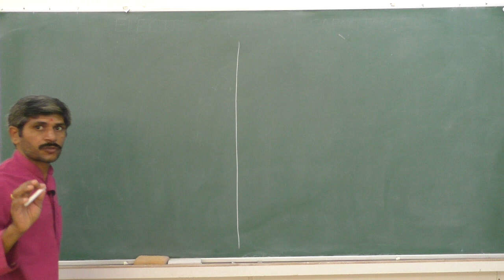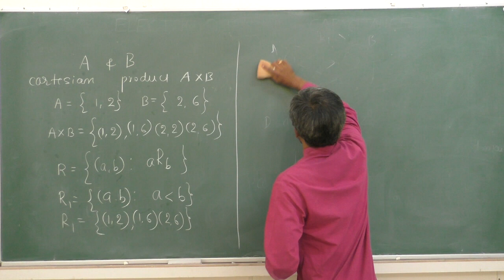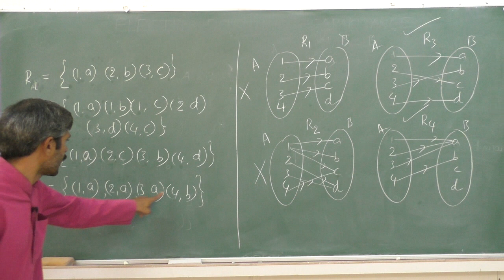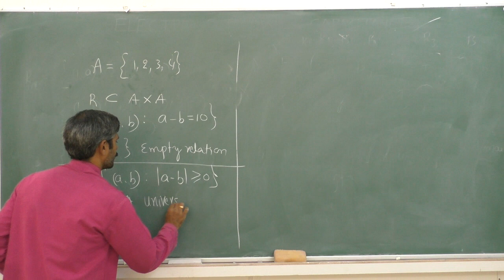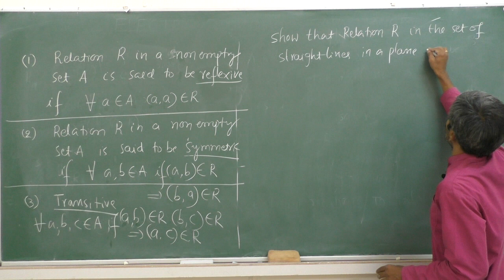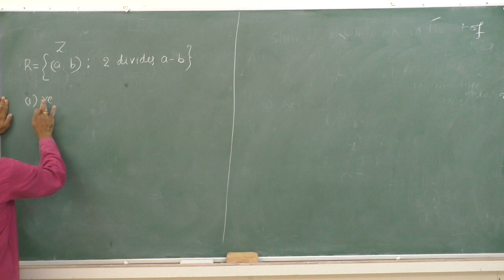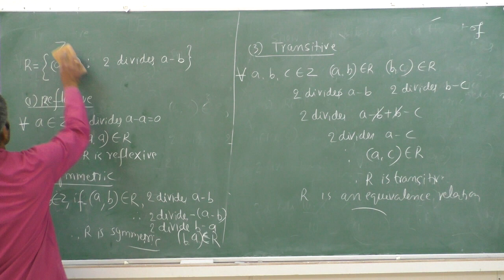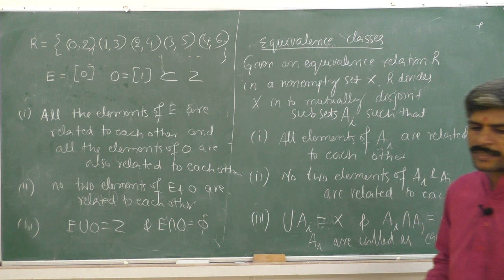II PU MATHEMATICS - RELATIONS & FUNCTIONS - session - 1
Faculty : MADHAVA A B
Subject: MATHEMATICS
Topic: RELATIONS & FUNCTIONS SESSION 1